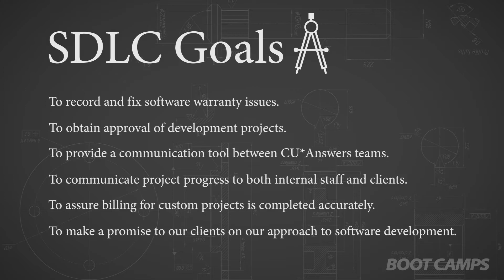Boot Camp Kevin Finneran SDLC Testimonial 2017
Diversified Members Credit Union's Kevin Finneran talks about the Software Development Lifecycle at CU*Answers for the 2017 Building Solutions in a Co-Op Boot Camp